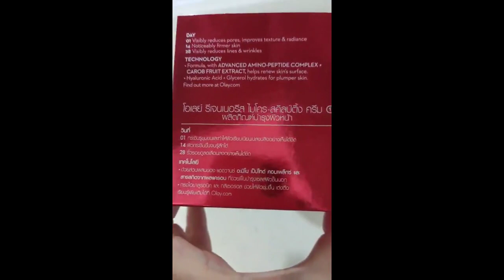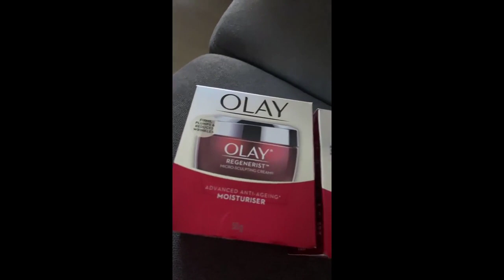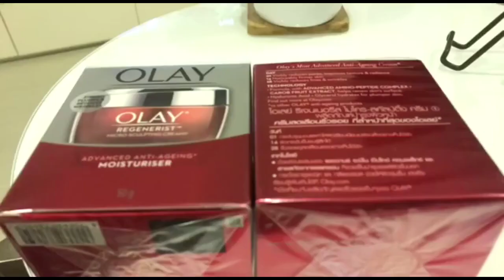Review Olay Regenerist Micro-Sculpting Cream 50g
[Bundle of 2] Olay Regenerist Micro-Sculpting Cream 50g